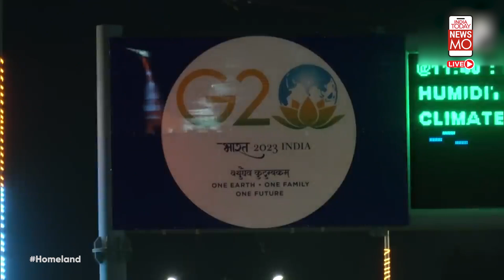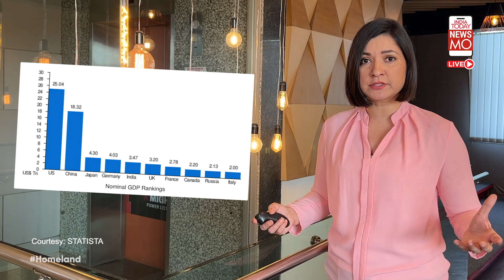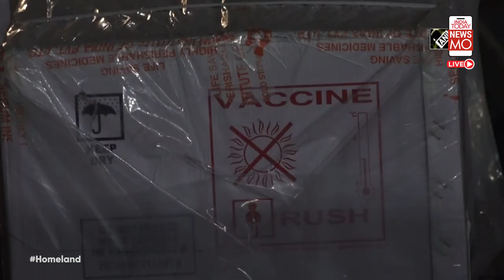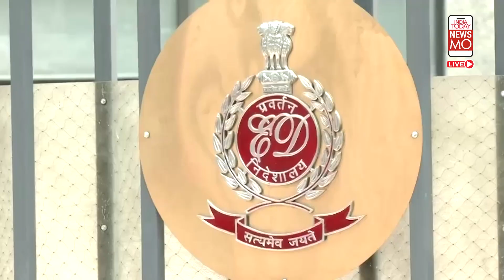Decoded: Xi Jinping's No-Show At G20 Summit | Controversy Over Lalit Modi At Salve’s Wedding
As India prepares to take global centre stage, Chinese President Xi Jinping has opted out of India's G-20 summit to be held in New Delhi on 9-10 September. China has confirmed that President Xi Jinping will not be attending the G20 Summit. The delegation will be led by the country's Premier Li Qiang, the Chinese Foreign Ministry. Harish Salve, former Solicitor General of India, married his British partner Trina in London. It was former IPL chairman Lalit Modi’s presence that has stirred a political controversy, drawing flak from opposition parties.